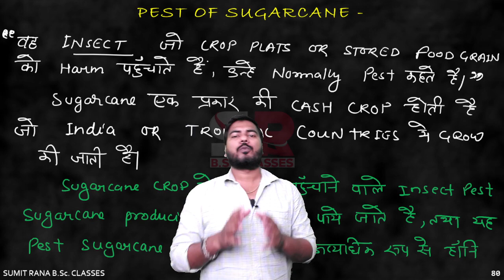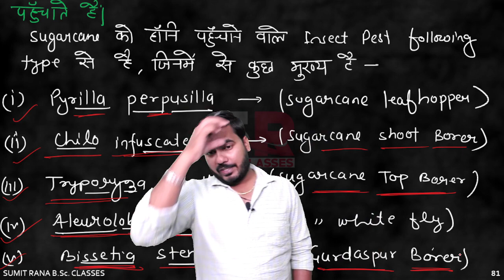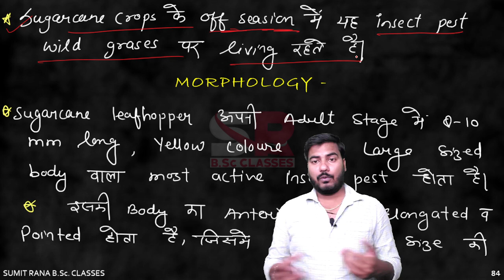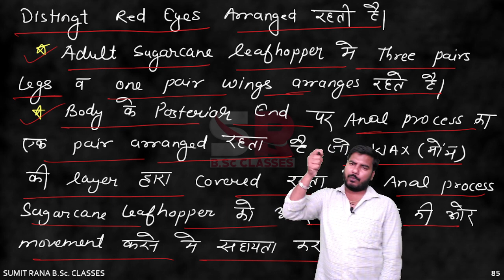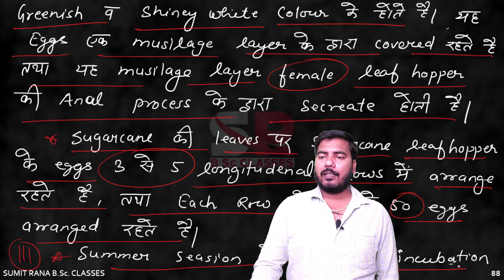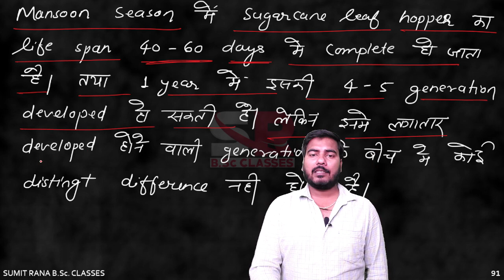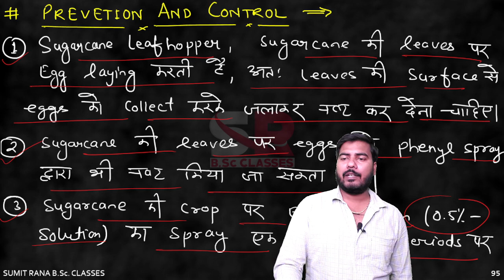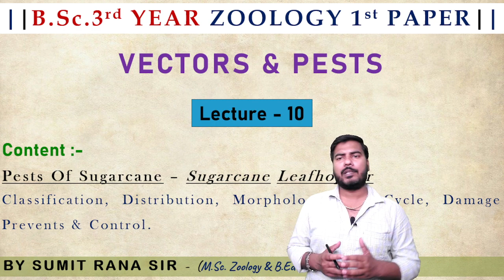Lt-10 || Sugarcane leafhopper (Pyrilla perpusilla) || B.Sc.3rd Year 1st Paper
TODAY'S TOPIC - Sugarcane leafhopper (Pyrilla perpusilla) || B.Sc.3rd Year 1st Paper || Sumit Rana Sir